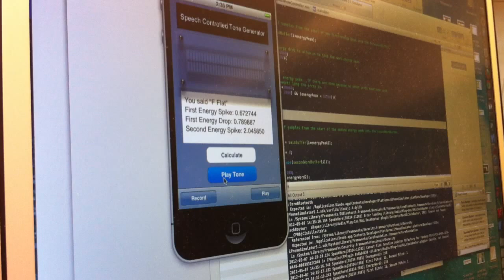Tone Generator with Speech Recognition iOS App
Mathias Simeth and I created the "Tone Generator with Speech Recognition" app on the iOS platform for our final project in ECE 420: Digital Signal Processing Lab.  We took the source code of Apple's "SpeakHere" application, a simple sound recorder, and modified it to allow the user to be able to say the name of a certain pitch ('A', 'B Sharp', 'C Flat', etc.) and then have the app play the pitch back to them.

It works by using the K-Nearest Neighbor algorithm to find the shortest distance between the Mel-frequency cepstral coefficients of the user's input with a pre-recorded library that was created with MATLAB.

By the way, we were trying to get this working on the STMicroelectronics Discovery board but a memory issue was preventing us from making any kind of progress.  So 2 weeks before our final project is due, we took a huge risk and decided to abandon the Discovery board and instead attempt to get it working on the iOS, a platform we had never used before.  We had to teach ourselves how to use, program, and debug a speech recognition program on the iPhone and through sheer persistence and focus, we managed to get it working on time.

So let this be proof that the only thing keeping you from creating that app or building that next project is yourself.  Do what we did: stop planning on 'doing it one day' and just jump right in.  Pursue your dreams and strive to be the best that you can be!